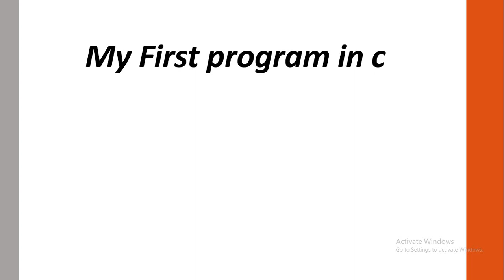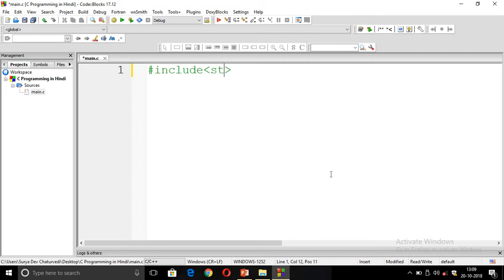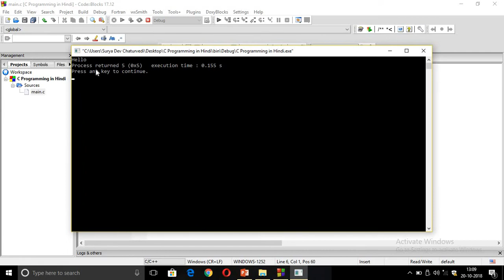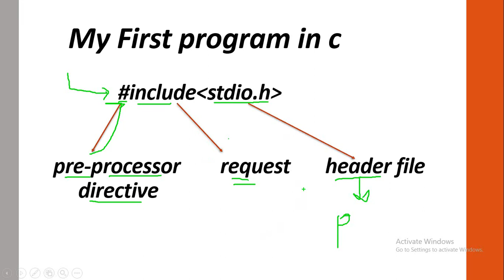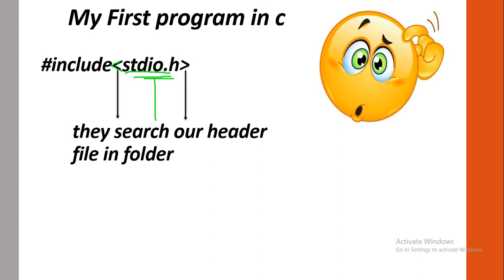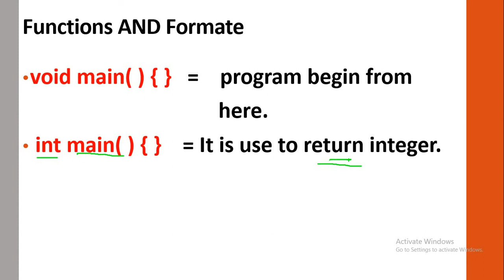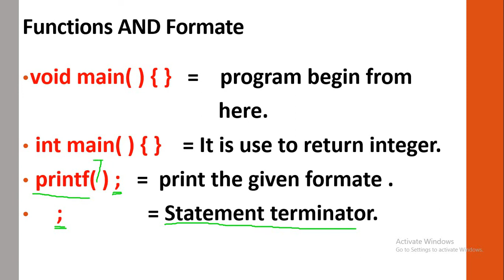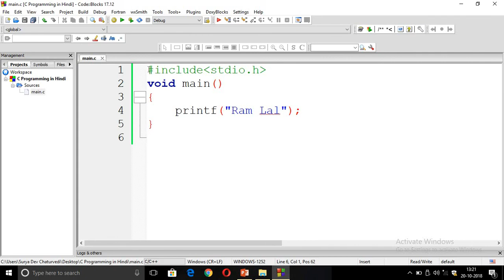How to make program in C ( first program in c ) | First Program in C Hindi Tutorial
in this video explain the way how to make first program in C. Many teachers  tell how to write C programs but not explain it in deep.

So explain line by line for example

How to open code blocks ?
How to make a C program as well as C plus plus program in codeblocks ?

What is meant by include ?
Why we use header files in a program?
Why we use less than and greater than sign for header files ?
Why we write a code inside main function?
What is void and int means ?

etc..  are explained in this video if you want the full course of C C plus plus as well as C Sharp ucr playlist where you got an easy way to learn any programming.
(Rate it 5 Star if you like the concept) :)

it takes more than 2 months for making this. Everything is made by me, So download it & Review it ( If You like the game and like my channel)

If You Like it than Review it, It Motivates me Lot.

AND THERE ARE MANY SUCH VIDEOS PRESENT IN OUR CHANNEL, Which helps you to grow very fast from others.